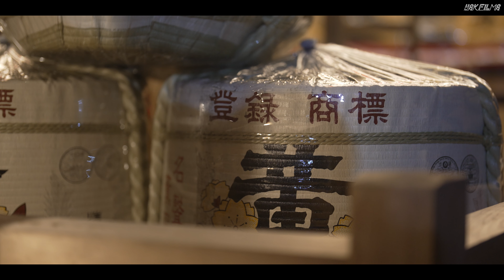cinematic Gion Matsuri Festival 2022 祇園祭 後祭 宵々山 - SONY FX3 cinematic 50mm 4K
CAMERA*
SONY FX3 / SONY FDR-AX100 / SONY FDR AX700 / DJI osmo / DJI osmo pocket / DJI pocket2 / GoPro7 / GoPro9 / SONY ActionCam

LENS*
FE24mmF14GM / FE85mmF18